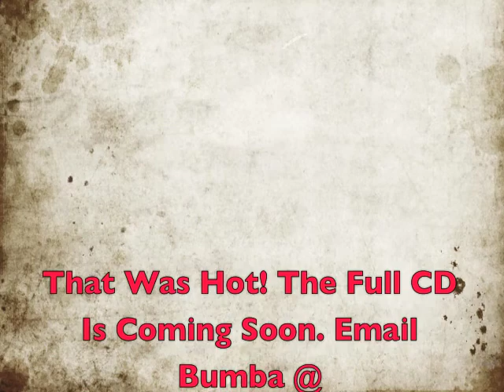Bumba - 100 Freestyle Volume IV (Clips)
Clips from Bumba's upcoming CD, 100 Freestyles Volume IV. All 10 tracks, with titles, and some pictures. Check it out and please comment on the songs, negative or positive feedback PLEASE! If you want a copy of this or any other Bumba music posted, please email Bumba @ , list the CD or CDs you want to receive your FREE copy! Support Bumba and share the music. Check my channel out for more Bumba videos and songs. Join the Bumba Baby Official Fan Group on Facebook.com and Purchase "Meet Me At The Bar" EP on iTunes!